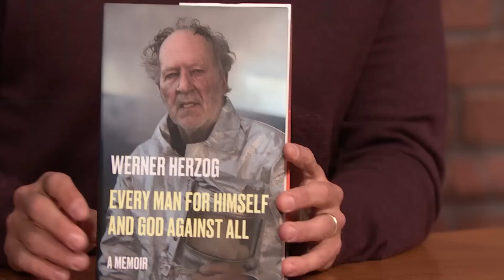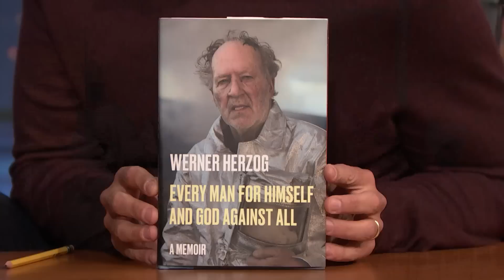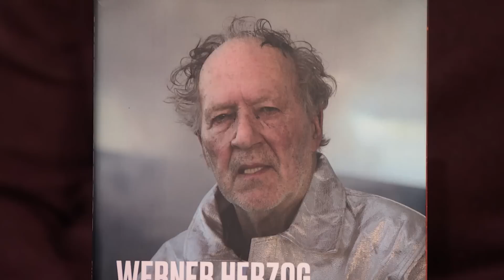Werner Herzog on Nicolas Cage, Testing His Own Stunts and His Memoir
Werner Herzog discusses the astonishing true stories from his memoir, Every Man for Himself and God Against All, writing a script in two-and-a-half days and the unique version of Hamlet he wants to write.

Werner Herzog on Nicolas Cage, Testing His Own Stunts and His Memoir - Late Night with Seth Meyers